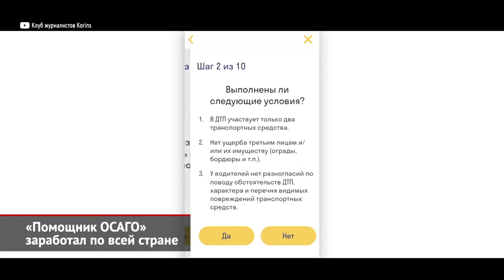«Помощник ОСАГО» заработал по России. Обновились права, а медсправки — нет | Новости с колёс №1279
В России повсеместно заработало мобильное приложение «Помощник ОСАГО». До этого сервис был доступен лишь внутри пяти регионов России, включая территорию обеих столиц. Заодно создатели программы добавили несколько новых функций.

С начала декабря в России обновился формат водительского удостоверения. От старых прав новые отличаются только одним: надпись «водительское удостоверение» продублирована на английском и французском языках. Теоретически ГИБДД имеет право использовать старые бланки до 1 января 2025 года.

Министерство здравоохранения снова отложило введение новой системы для получения водительских медсправок. Напомним, что водителей предполагалось отправлять на дорогостоящий анализ крови, чтобы выявлять карбогидрат-дефицитный трансферрин.